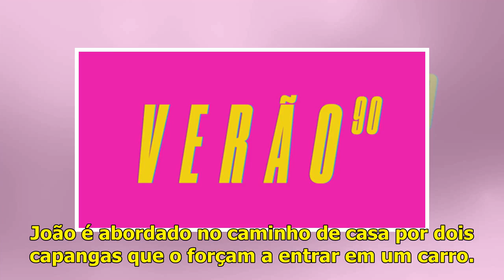Resumo da novela “Verão 90” – sábado, dia 23/03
Divulgação: TV Globo Confira o resumo da novela “Verão 90″ de sábado, dia 23 de Março, que está programado para ser exibido a partir de 19h30, na TV Globo. Resumo do capítulo 047 da novela “Verão 90″d...